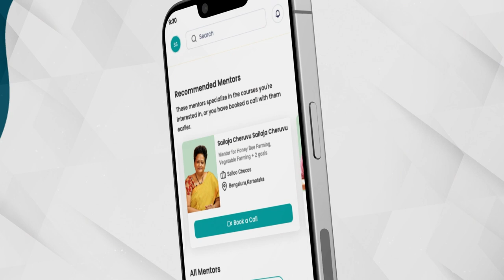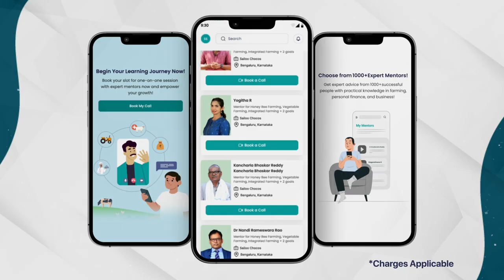Agripreneurship - Learn From Success Story Of Vistara Farms Course Trailer in Hindi | ffreedom app